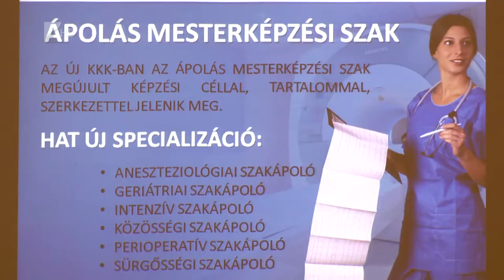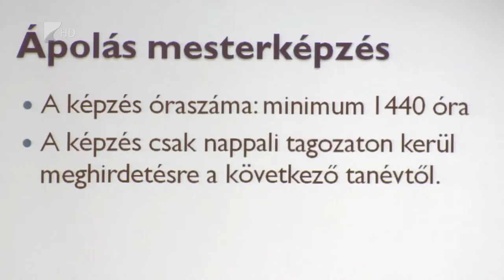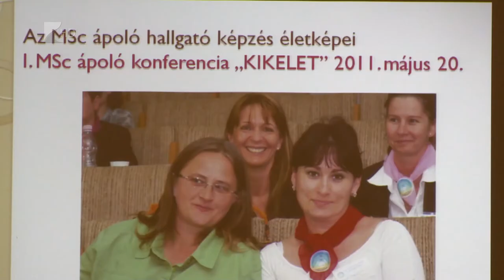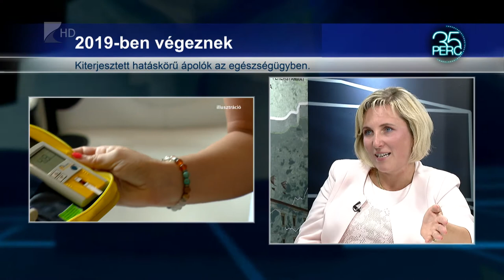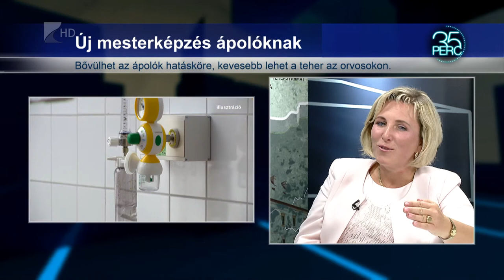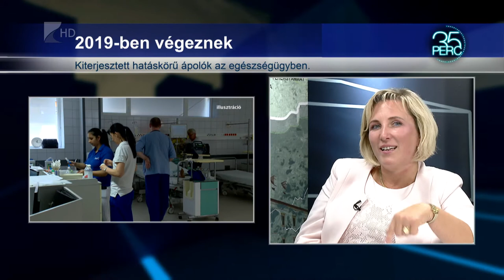Új képzések - Kölcsey Tv